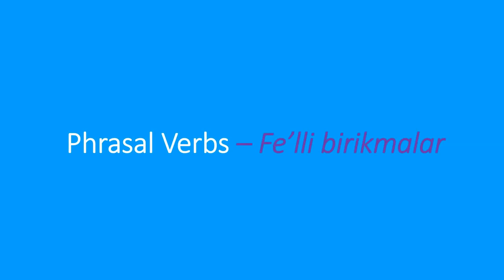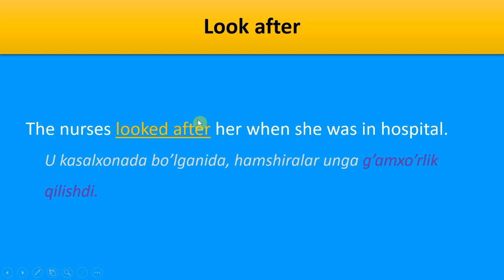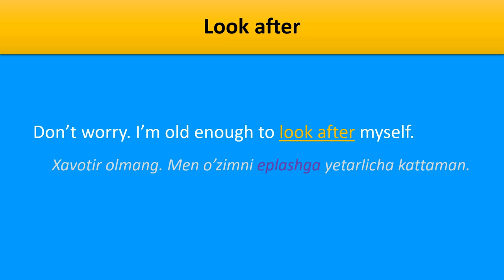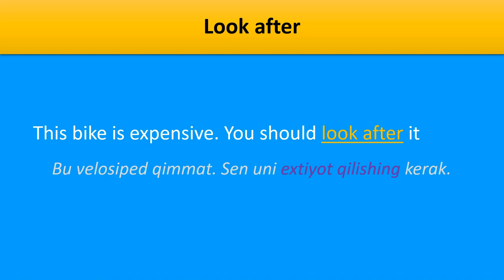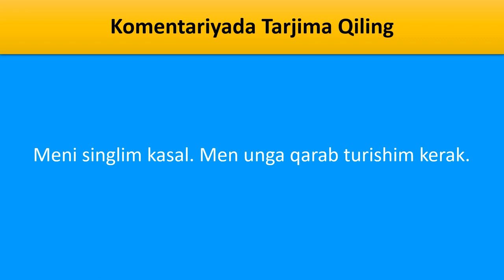LOOK AFTER so'zini to'g'ri ishlatishni o'rganing - Inglizcha Fe'lli Birikmalar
Ushbu darslikda siz judayam ko'p ishlatiladigan inglizcha felli birikmalardan biri bo'gan LOOK AFTER (G'amxo'rlik Qilmoq) so'zini qanday xolatlarda va qanday ma'nolarda ishlatilishini o'rganib olishingiz mumkin. Umid qilamanki bu inglizcha video darslik sizlarga ma'qul keladi.